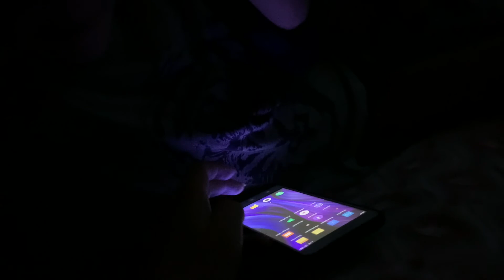Влог Попали в больницу с пневмонией